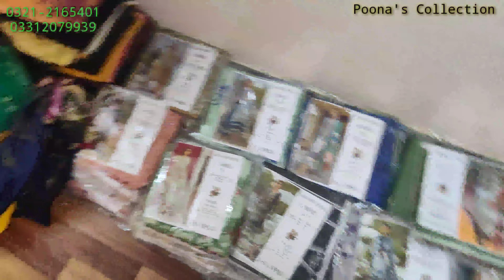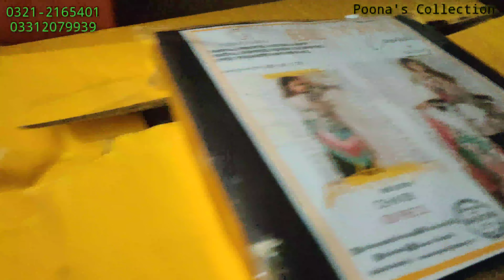Live Session Will Start 15 April Thursday on 9:00 PM.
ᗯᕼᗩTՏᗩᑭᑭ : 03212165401